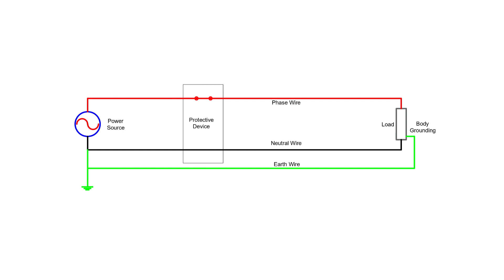Can We Use Earth Wire Instead of Neutral Wire? Neutral Vs Earth | @Electrology001 explained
🔗 Can We Use Earth Wire Instead of Neutral Wire? Exploring Electrical Mythbusters! ⚡️🌎

🤔 Have you ever wondered if the Earth wire can replace the Neutral wire in electrical circuits? 🌐 Join us in this electrifying exploration as we debunk myths and shed light on the differences between Earth and Neutral wires. 💡 Whether you're a DIY enthusiast or just curious about electrical systems, this video is a must-watch! 🎥
🔧 Equip yourself with the knowledge to make informed decisions in your electrical projects! ⚡️🔗